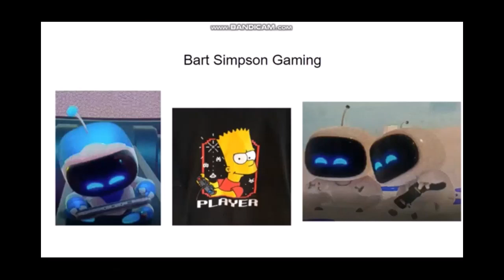Bart Simpson Gaming: Project Playtime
This game is for age: (13+)